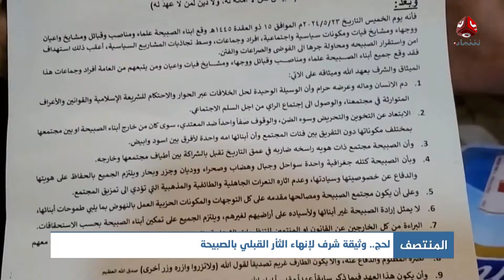لحج.. وثيقة شرف لإنهاء الثأر القبلي بالصبيحة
قناة فضائية يمنية مستقلة تبث على مدار النايلسات بالترددات التالية :
HD     11257/H/27500
SD     11391/V/27500